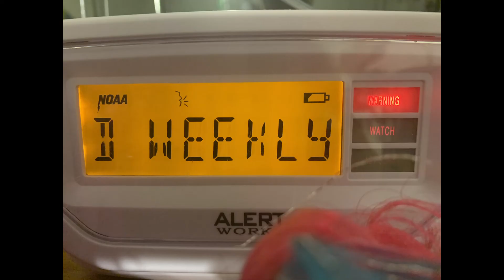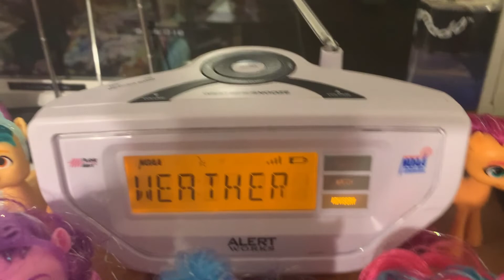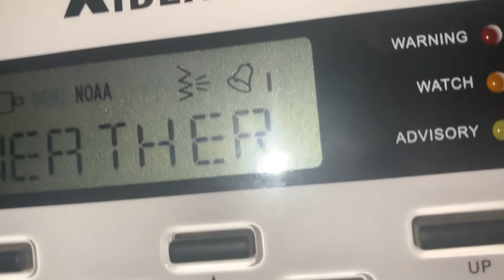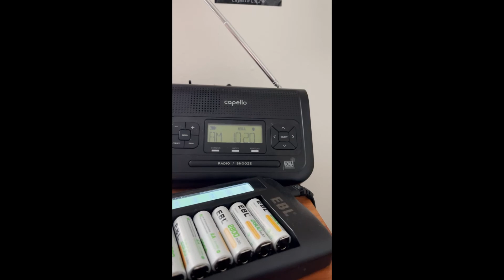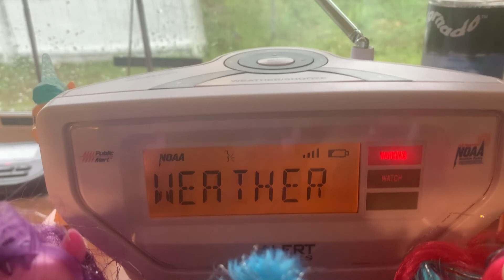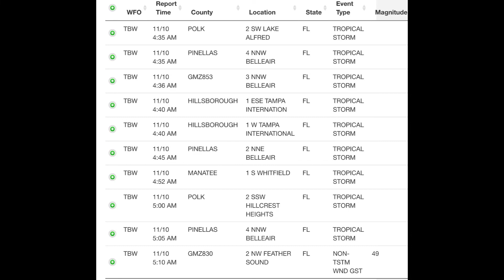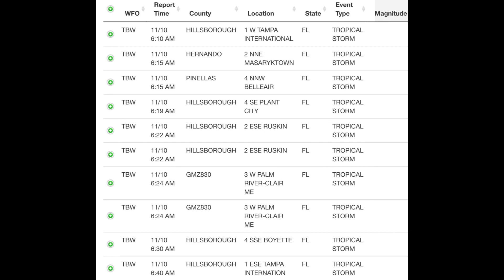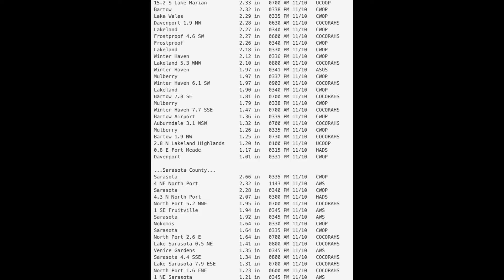From A TSTM Risk To A Very Light Hurricane. EAS Messages #185-192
Currently writing this while listening to a comedian, but I'm sorry for taking so long in between videos, but I hope this makes up for it. Literally from having a TSTM risk that produced severe thunderstorms, into a very weak category 1 hurricane named Nicole. Apologies for text not appearing, I tried to fix it, but to no change.